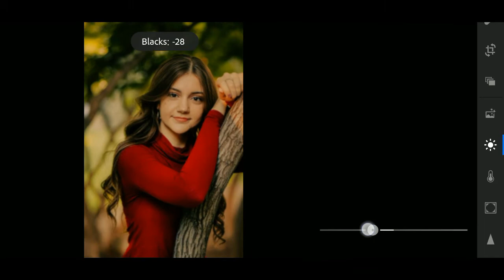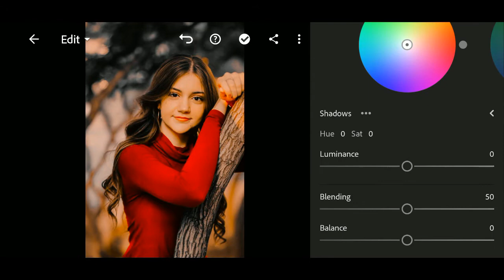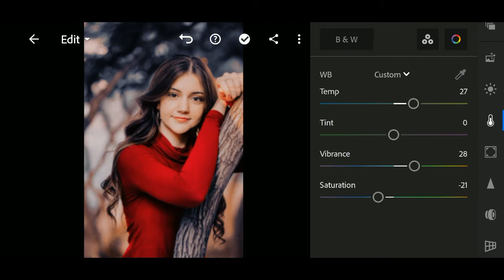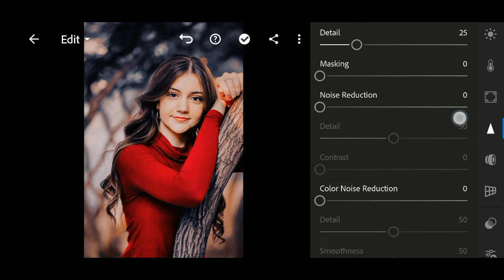Lightroom Presets DNG Moody Gray & Orange Preset Mobile Lightroom Tutorial by Photosclip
PHOTOSCLIP

0:00 Image Intro
0:05 Voice & Video Intro
0:50 Uploading Process
4:50 Outro

21.lightroom editing
22.lightroompresets
23.presets for lightroom mobile

■ PC🖥️
intel® pentium® cpu g620 @ 2.60ghz
RAM 4GB